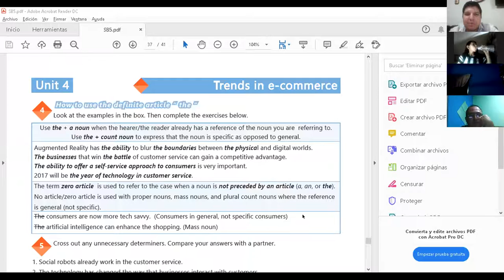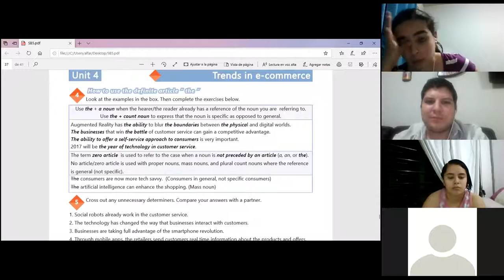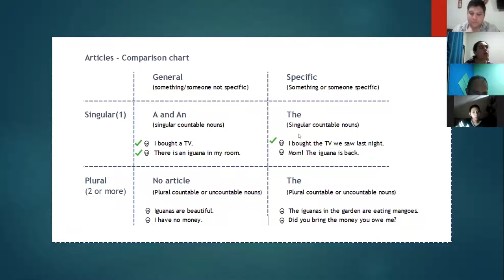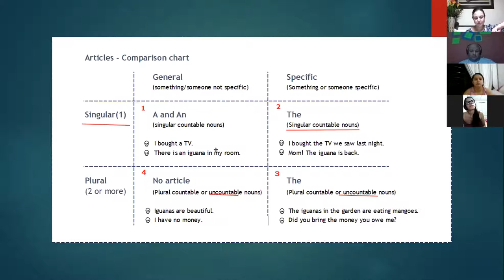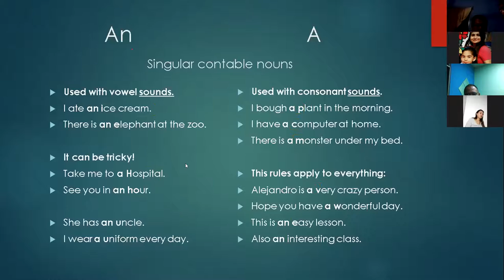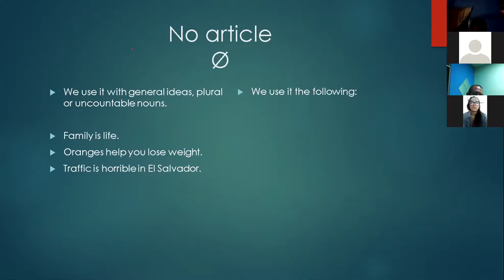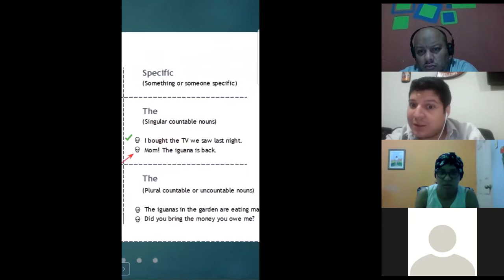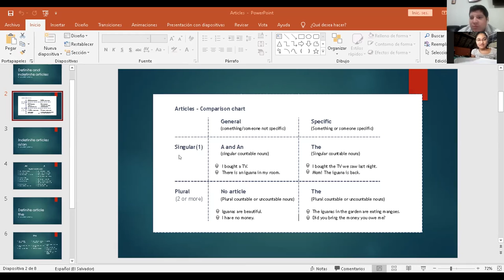Ingles Corporativo-Videoconferencia #22 The definite article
Videoconferencia #22 The definite article